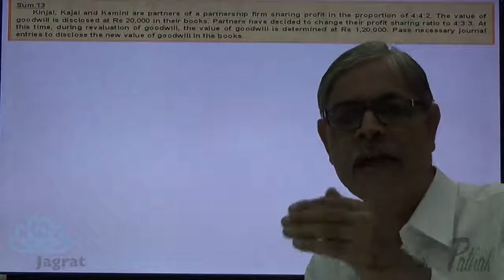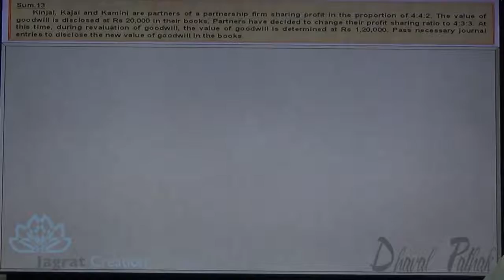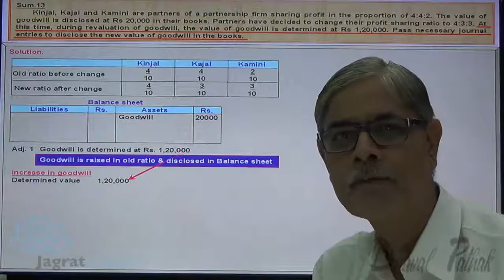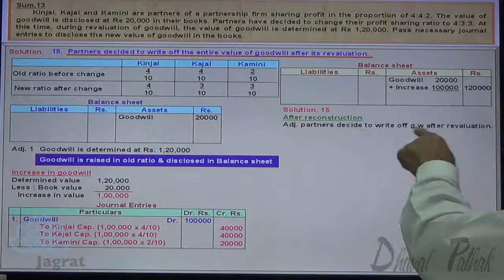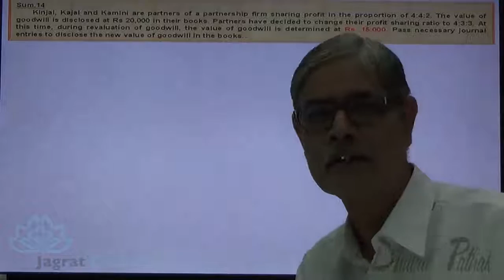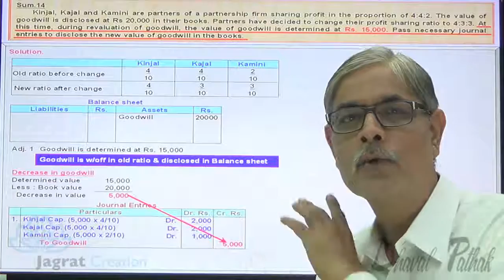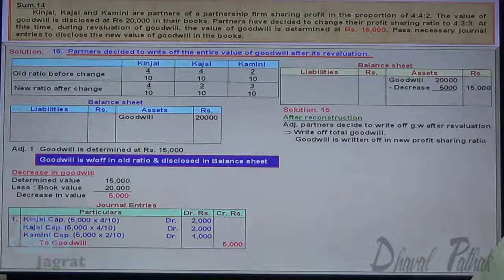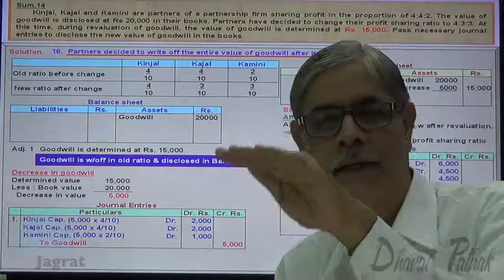5 Goodwill Higher Secondary Sub Book Keeping and Accountancy